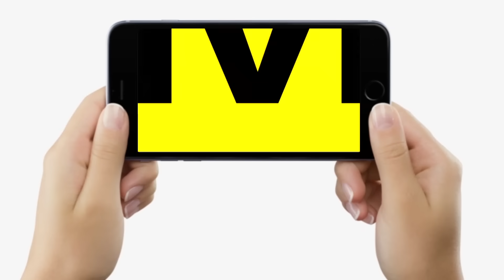Modi-Shah के मन में Nitish Kumar के लिए क्या...? Bihar में अब होगा क्या बड़ा खेल...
देखें वीडियो, मोदी के मन में नीतीश के लिए क्या ? शाह की कोई बड़ी प्लानिंग तो नहीं, क्या करेंगे अब ?

Modi-Shah के मन में Nitish Kumar के लिए क्या...? Bihar में अब होगा क्या बड़ा खेल...| Bihar News | LiveCities